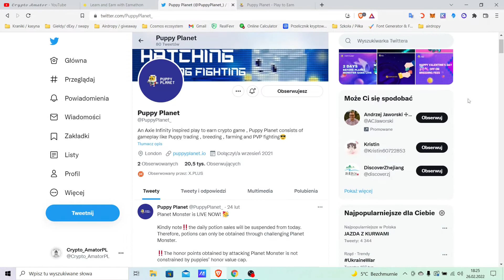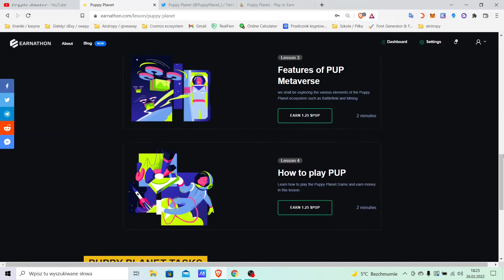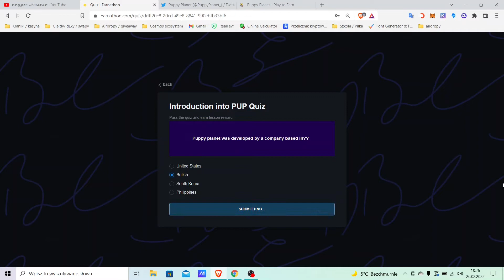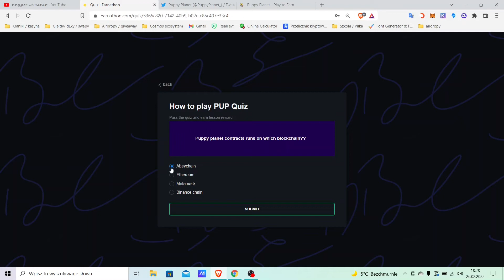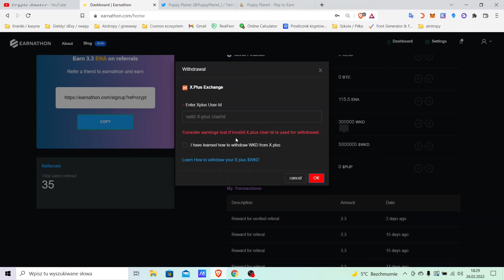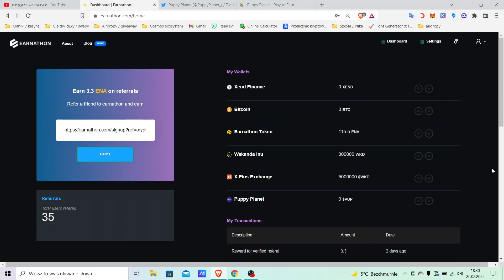DARMOWE KRYPTO. Rozwiązujemy 3 quiz od Earnathon! Tym razem do zgarnięcia 5 $PUP - Puppy Planet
🔥🔥Skorzystaj z okazji - możliwy fajny zysk!🔥🔥
KOD : lCDOckD1VCfP
KOD : FCl9KGe

FINAL AUTOCLAIM
HOT CRYPTO - BTC za oglądanie video i nie tylko